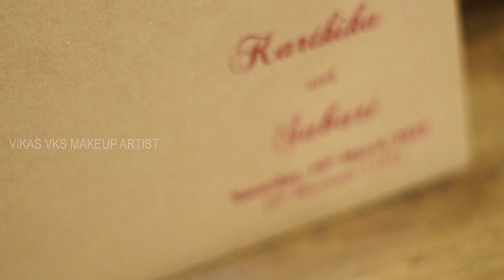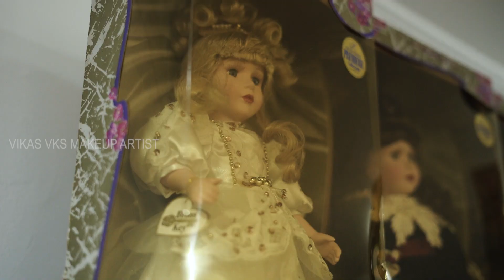American Malayali bride I Simple bridal makeup kerala marriage I vikas vks makeup artist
Enjoy the new Happy bride story episode. Kerala wedding bridal makeup for Happy bride  Karthika  and her family from USA at Kottayam,Kerala. Please watch the entire video and give me your thoughts in comments below.

About me : I am Vikas vks  makeup artist from Kerala, India. By Gods grace , I have been lucky to done makeup for great celebrities, artists and many brides from kerala and across south India as well. In this Youtube channel, I am trying to showcase some of my works , knowledge and experiences which will be inspiring for some of you. Keep watching and stay happy !

To see more of my works please check out

Kerala wedding, Kerala wedding video ,kerala wedding dance , wedding video, Wedding dance,
bride dance, princess bride, bride dance